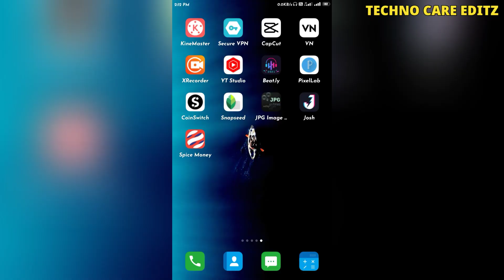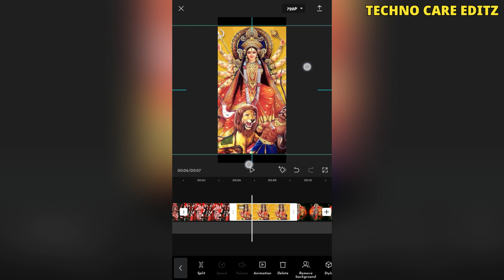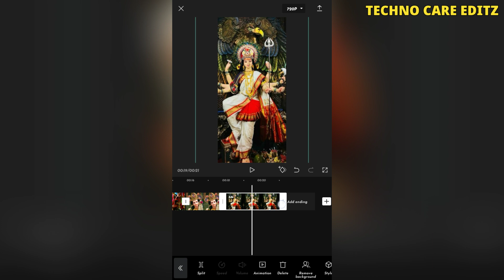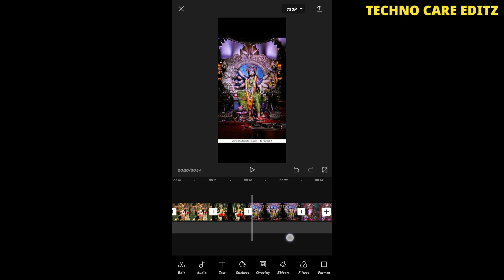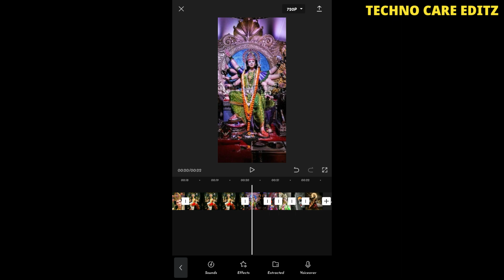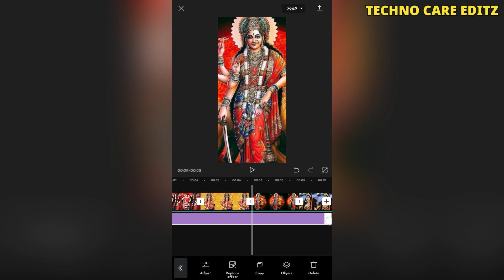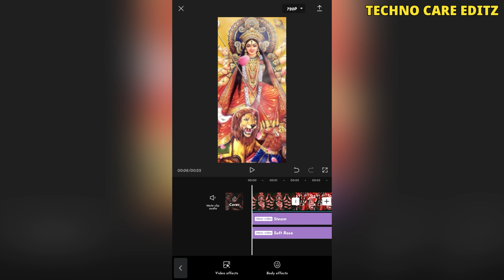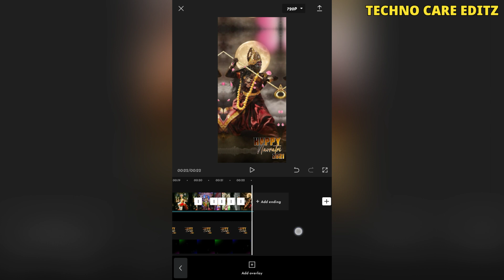Durga Puja Special Video Editing in Capcut | Navratri Status Video Editing Kinemaster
Hello Friends...

How to Make Preset File:-

Capcut Apk:-